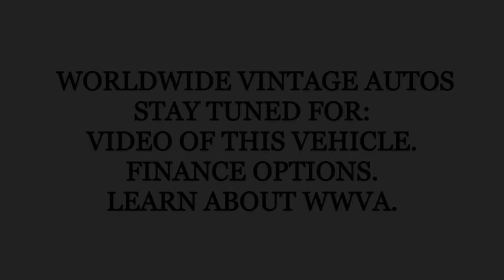1966 OLDSMOBILE CUTLASS CONVERTIBLE